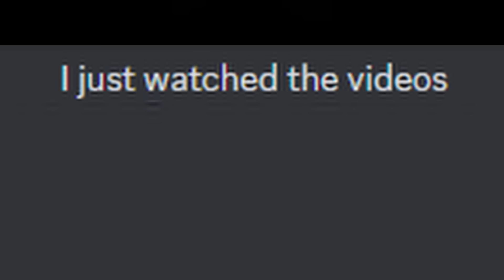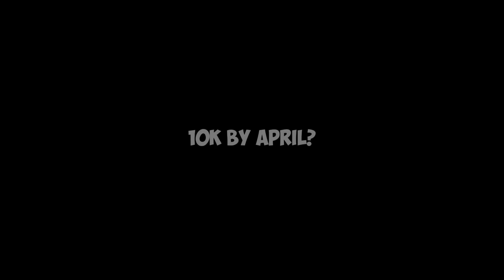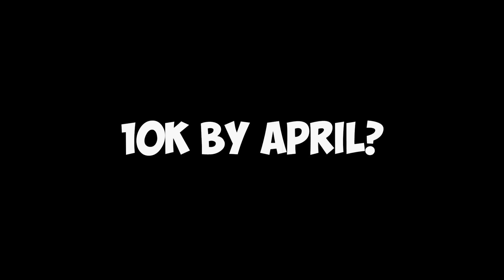I made a GORILLA TAG SPACE UPDATE.